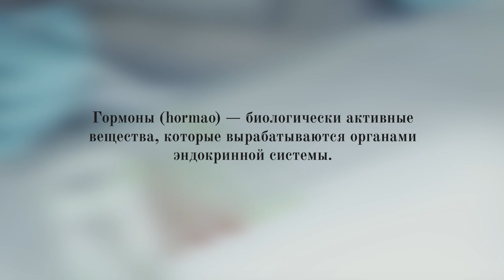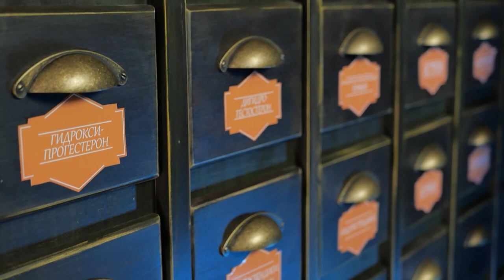Гормоны: какие бывают и как научиться с ними жить | Ближе к телу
Они управляют нами, с ними связывают все проблемные состояния. Плохой сон, лишний вес, перепады настроения и даже любовь. Гормоны в новом выпуске проекта «Ближе к телу»